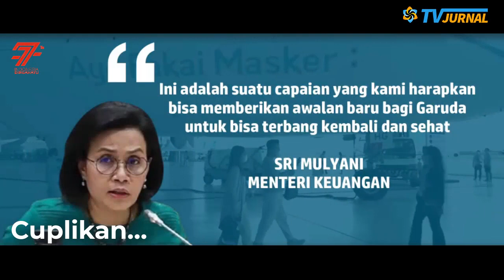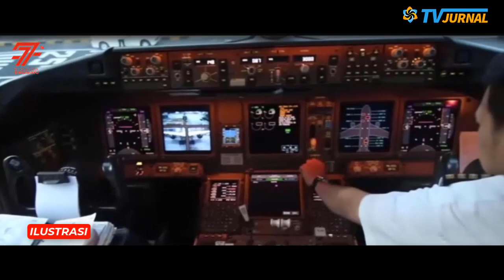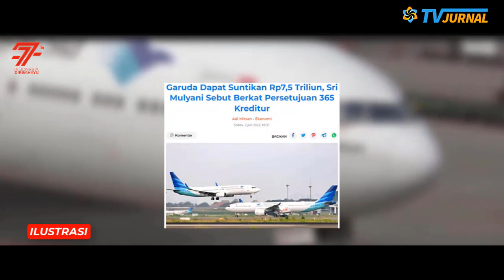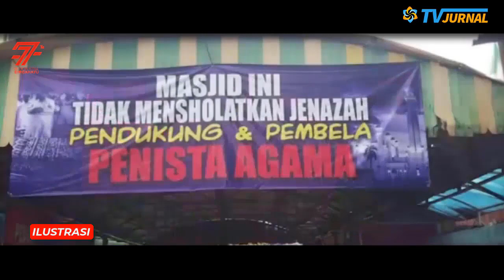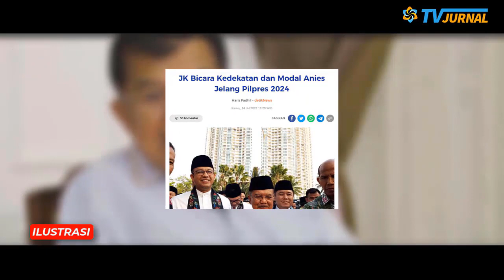CERDASNYA SRI MULYANI🔥SELAMATKAN GARUDA DARI CENGKRAMAN CIKEAS💥 ESBEYE DALANG BANGKRUTNYA GARUDA❓😱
INFORMASI TERKINI DAN TERBARU HARI INI, MINGGU 28 AGUSTUS 2022

GEBRAKAN SRI MULYANI! SELAMATKAN GARUDA DARI KEBANGKRUTAN, GEGARA LILITAN GURITA CIKEAS ?

Menteri Keuangan (Menkeu) Sri Mulyani akan mencairkan Penyertaan Modal Negara (PMN) sebagai pembiayaan investasi untuk PT Garuda Indonesia (Persero) sebesar Rp 7,5 triliun usai mendapatkan persetujuan dari 365 perwakilan kreditur.

Saat ini sebanyak 347 atau 95,07 persen perwakilan kreditur telah menyetujui proposal Garuda dalam proses Penundaan Kewajiban Pembayaran Utang (PKPU).

GEBRAKAN SRI MULYANI❗ SELAMATKAN GARUDA DARI LILITAN GURITA CIKEAS🔥ESBEYE JADI DALANG KEBANGKRUTAN❓💥